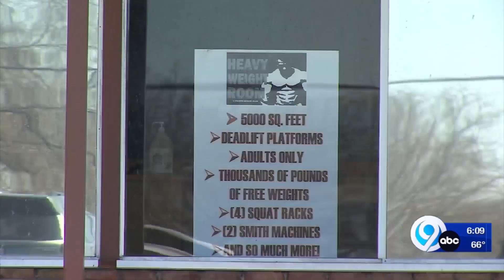Pacific Health Club to close, announces new partnership with longtime local gym